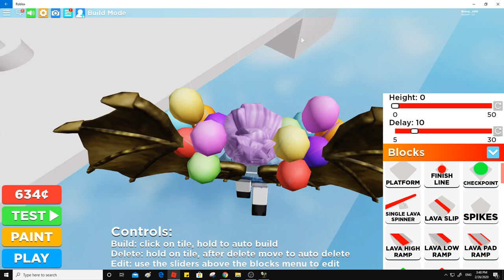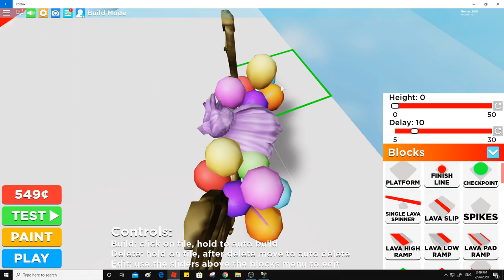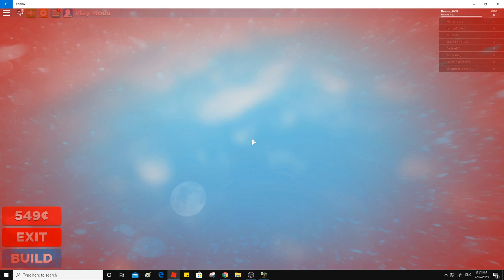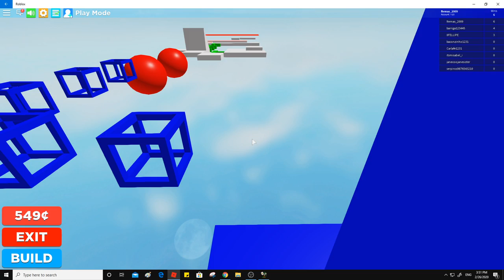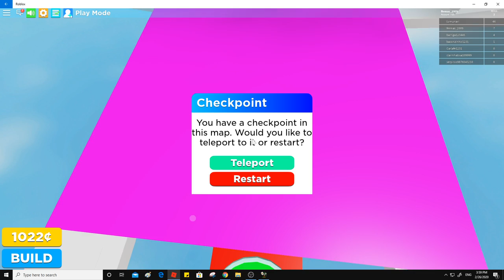Roblox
Yosef Anan#9239